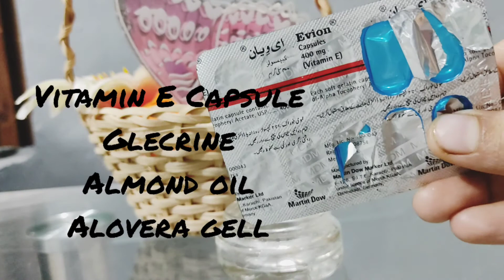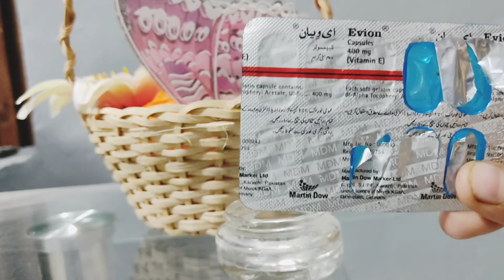How to Remove Your Dark Circles and Puffy Eye's within 3 Day DIY Remedie💆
Aao Guy's This is Aish chodhry iam doing blogging and telling you about beauty secrets and DIY home made Remedie telling you about how you care about your skin at home From using home made remedie kindly support me subcribe my channel dear all thx for watching my videos guys 😊
Fallow me on Instagram 👇